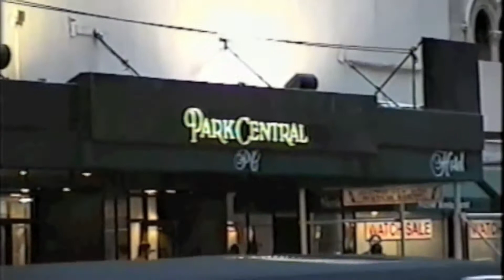Can't Say Goodbye To Yesterday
NYC in the 90s

I stare at the stars and the sky up above
and think 'what am I made of?'
Am I full of sorrow? Am I hurt and pained?
Or am I filled... with love?
I walk by myself on the streets below
and ask every child I know,
"Do you think tomorrow will bring sun or rain?
Which one of these will show?"

I can't say goodbye to yesterday, my friend,
I keep holding on 'till the end
Out of the darkness there is no other way
than the light leading to yesterday

It's there that I'll find
Inner peace not war
and dreams that I let slip away
I'll find the joyfulness I'm looking for
way back in yesterday

Why can't each of us in the world ever see,
Little sounds of laughter, a warm hug, a smile,
a kiss from you to me

I fall to my knees
I cry and I cry
Love, do not pass me by
Happy ever after, please stay for a while
make time refuse to fly

'cause I know how good it has been
facing forever, here I stand, come what may
in the old, in the new yesterday

Written/Produced by Rika Muranaka
Performed by the Felix Farrar Orchestra
Recorded at the Manhattan Center Studio

Vocal: Carla White

Sax: Don Braden
Trombone: Robin Eubanks
Piano: Onaje Allangumba
Bass: Kenny Davis
Drums: Eugene Jackson

Metal Gear Solid 2 OST